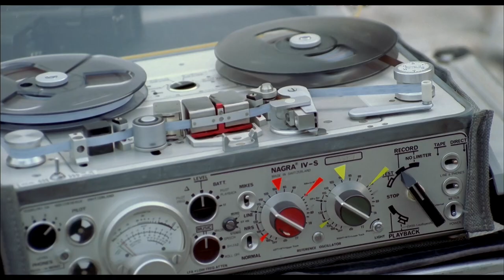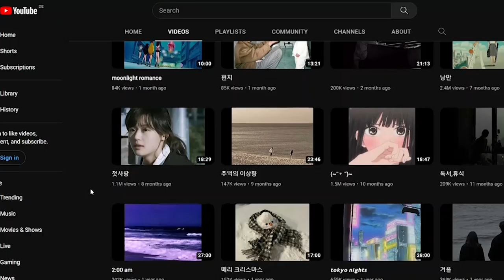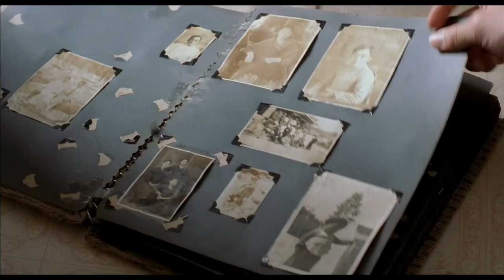One Fine Spring Day is Special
What makes this 2001 Korean movie One Fine Spring Day directed by Jin-ho Hur, special? Let's find out in this video where I try to understand what captivated me about One Find Spring Day.